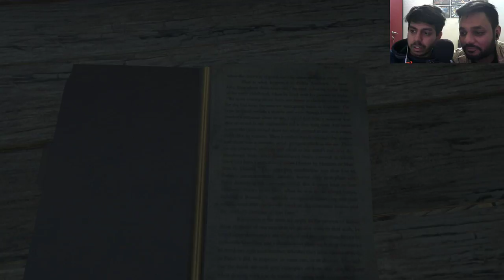JUNGLE KI RANI CITRA !!!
GIVE YOUR NUMBER IN COMMENT SECTION TO JOIN OUR WHATSAPP GROUP

We'll also tell you about Technology in gaming, you can ask anything about gaming

Help us to buy new games
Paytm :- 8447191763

JOIN YOUR INDIAN GAMER COMMUNITY
BY DOING THESE FOLLOWING THINGS
3) LIKE OUR VIDEOS
4) LEAVE A COMMENT AFTER THE STREAM ENDS
5) JOIN OUR WHATSAPP GROUP (IT'S YOUR CHOICE TO JOIN) (OPTIONAL)